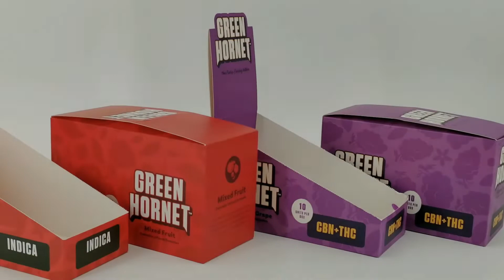展示盒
Custom Paper Cardboard Shelf Ready Chocolate Product Retail Packaging Counter Display Box